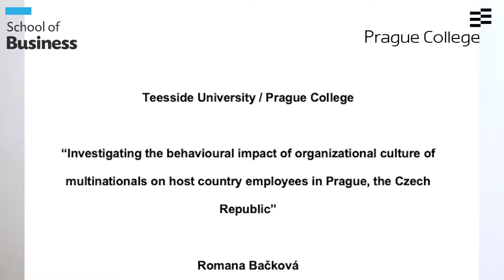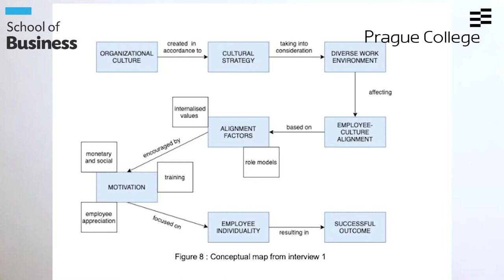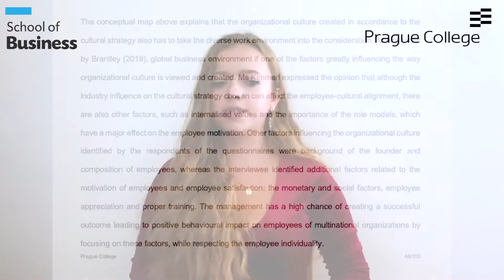Romana Backova Graduate Dissertation for BA (Hons) International Management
Romana discusses her research and findings after investigating the behavioural impact of organisational culture in multinational firms on their host country employees. This was Romana's final dissertation work for her BA (Hons) International Management degree.

To find out more about our BA (Hons) International Management degree delivered in class or in blended learning format via our DigitalCampus